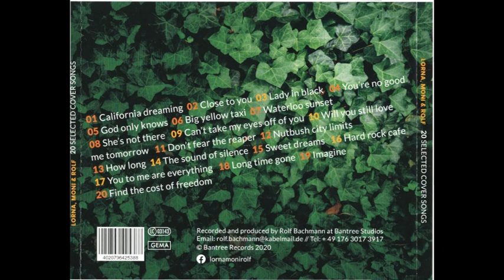Lorna,Moni&Rolf - LOMORO CD Promo 20selected Cover Songs